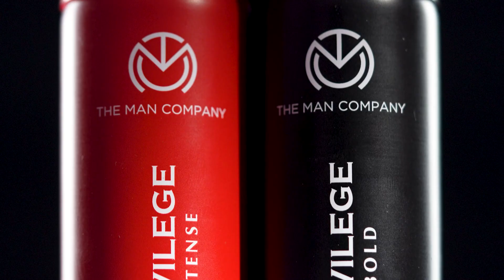THE MAN COMPANY|| PERFUME|| CINEMATIC PROMO VIDEO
Hi,
We are Fiveeye Productions, we provide engaging visual content for brands to stand out in their industry and also provide audio services to various artists and brands.